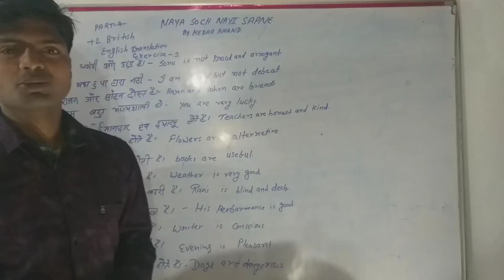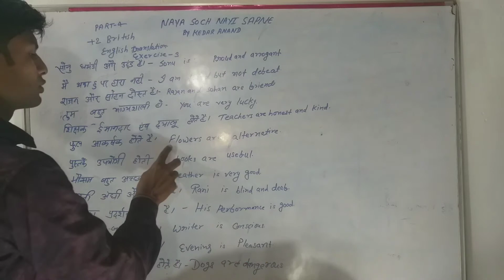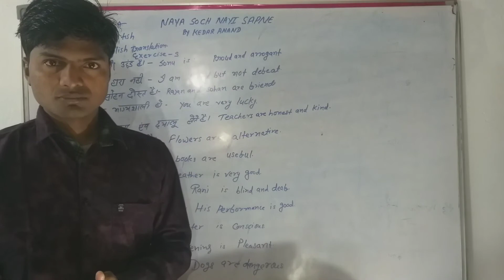+2 English translation exercise -3